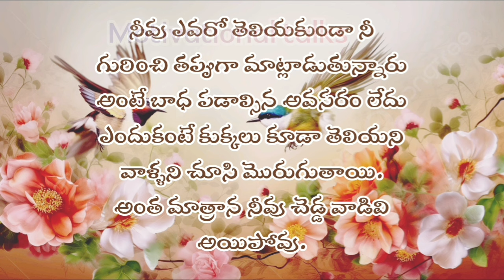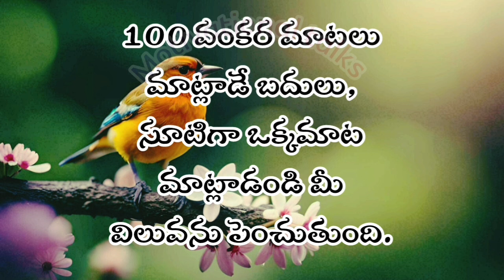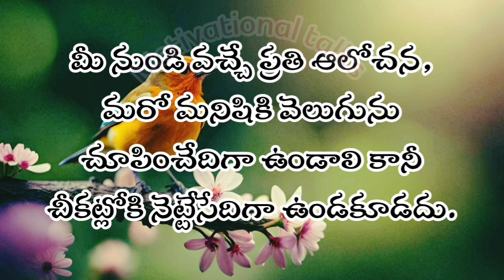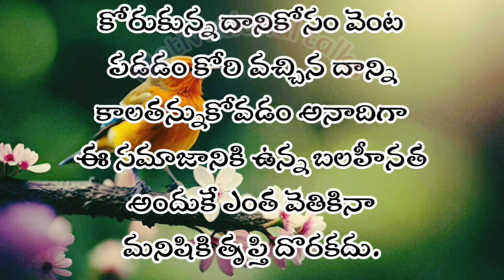మంచి మాటలు | motivational quotes in Telugu | life changing quotes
motivational quotes | manchi matalu for success in life | jeevitha sathyalu | quotes in telugu | motivational talks